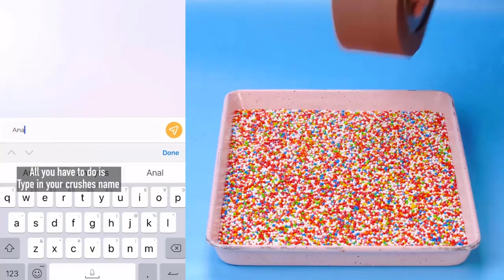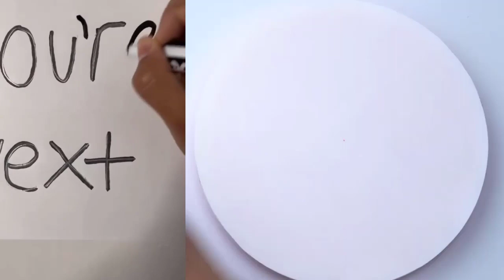🌎 Cake Storytime TikTok 🌎 @Mark Adams @marrkadams || POVs Tiktok Compilations Part 58